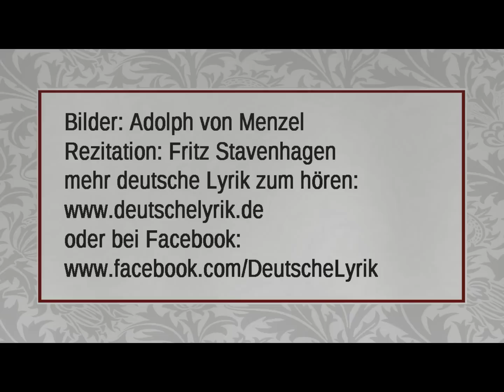Christian Morgenstern „Berlin"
Text:

Ich liebe dich bei Nebel und bei Nacht,
wenn deine Linien ineinander schwimmen, -
zumal bei Nacht, wenn deine Fenster glimmen
und Menschheit dein Gestein lebendig macht.

Was wüst am Tag, wird rätselvoll im Dunkel;
wie Seelenburgen stehn sie mystisch da,
die Häuserreihn mit ihrem Lichtgefunkel;
und Einheit ahnt, wer sonst nur Vielheit sah.

Der letzte Glanz erlischt in blinden Scheiben;
in feine Schachteln liegt ein Spiel geräumt;
gebändigt ruht ein ungestümes Treiben,
und heilig wird, was so voll Schicksal träumt.

Bilder: Adolph von Menzel *1815 - †1905